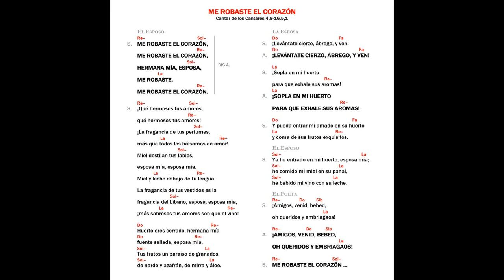Me robaste el corazón - Camino Neocatecumenal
Canto Camino Neocatecumenal: Me robaste el corazón
Interpretado por Andreu Sanchis